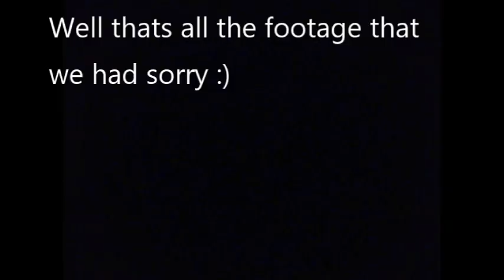*INTENSE* KING OF THE COURT | lil T TV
SHARE MY CHANNEL ASAP!